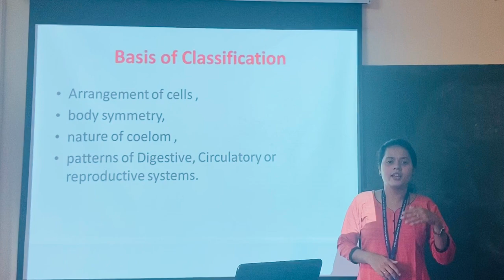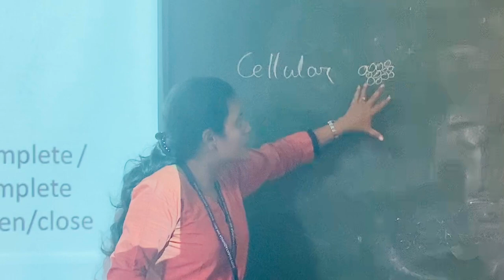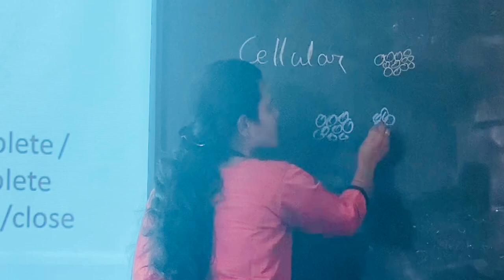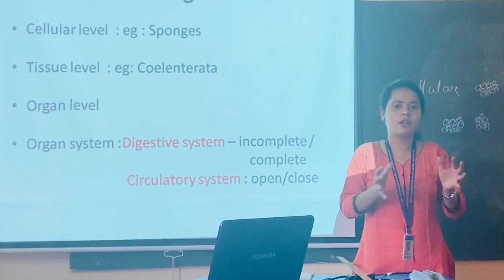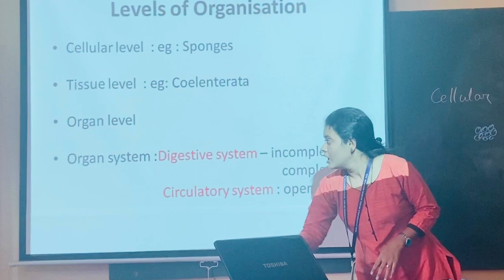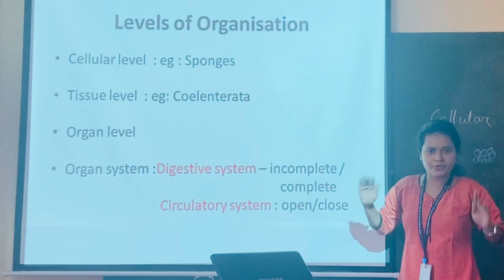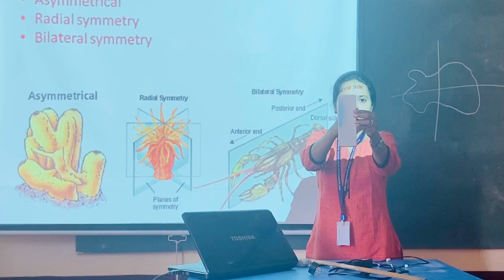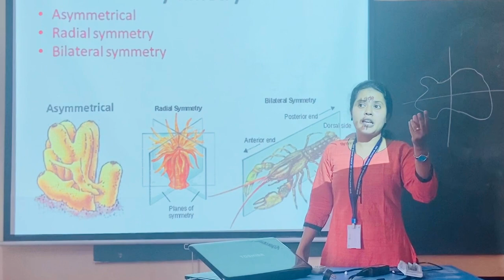XI : BIOLOGY : Animal Kingdom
Basis of Classification : Levels of organisation & Symmetry